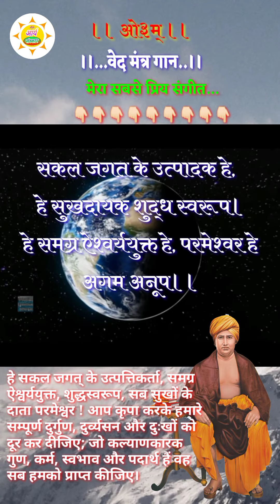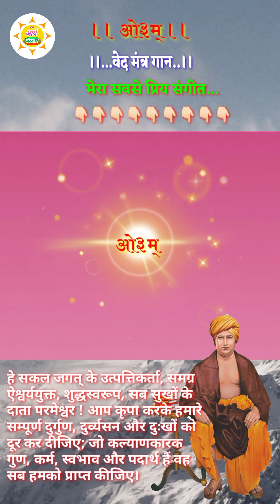सकल जगत के उत्पादक हे, वेद मंत्र गान। आर्य संस्कार Sakal jagat ke utpadak he. Arya Sanskar.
ओ३म् नमस्ते 🙏🏻

स्वर- ब्रम्हचारी अरुण कुमार "आर्यवीर"

यह संगीत वेद के ईश्वर-स्तुति-प्रार्थना-उपासना मंत्रों पर आधारित है।
जो मेरा सबसे प्रिय संगीत है...।

☀️ इसका शब्दांजली नीचे दिया गया है. ।

☀️ मंत्र.

1.  ओ३म् विश्वानि देव सवितर्दुरितानि परा सुव।
यद् भद्रन्तन्न ऽ आसुव।। 1।। (यजु अ.30/मं.3)

☀️ अर्थ.

हे सकल जगत् के उत्पत्तिकर्ता, समग्र ऐश्वर्ययुक्त, शुद्धस्वरूप, सब सुखों के दाता परमेश्वर ! आप कृपा करके हमारे सम्पूर्ण दुर्गुण, दुर्व्यसन और दुःखों को दूर कर दीजिए; जो कल्याणकारक गुण, कर्म, स्वभाव और पदार्थ हैं वह सब हमको प्राप्त कीजिए।

☀️ गान.

सकल जगत के उत्पादक हे,
हे सुखदायक शुद्ध स्वरूप।
हे समग्र ऐश्वर्ययुक्त हे,
परमेश्वर हे अगम अनूप।।
दुर्गुण-दुरित हमारे सारे,
शीघ्र कीजिए हमसे दूर।
मंगलमय गुण-कर्म-शील से,
करिए प्रभु हमको भरपूर।।